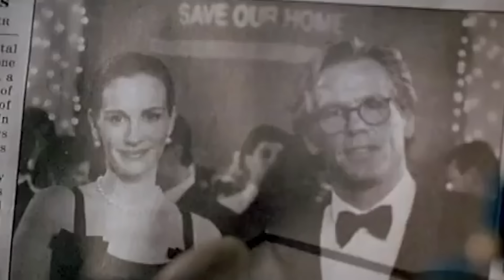Celebrities Who Shouldn't Be Allowed To Work Together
Let's face it, there's nothing quite like a celebrity feud — and there's certainly no love lost between these Hollywood stars.

Scott Foley and Jennifer Garner | 0:00
George Takei and William Shatner | 1:42
Janet Hubert and Will Smith | 3:02
Rupert Sanders and Kristen Stewart | 4:25
Ryan Reynolds and Wesley Snipes | 5:43
Harrison Ford and Brad Pitt | 6:47
Kourtney and Kim Kardashian | 8:05
Nick Nolte and Julia Roberts | 9:24